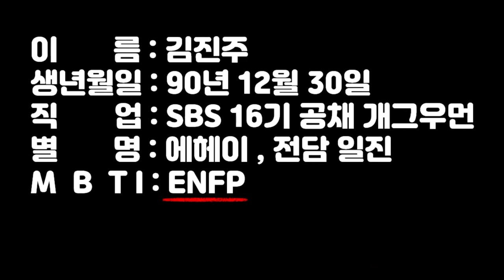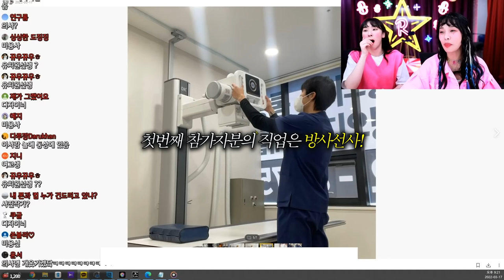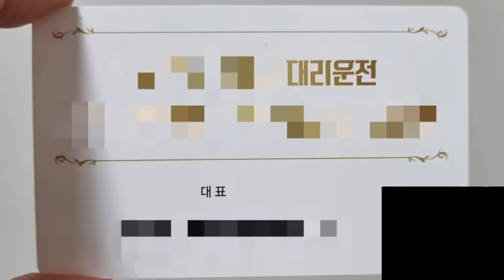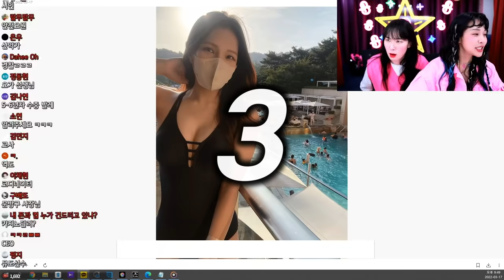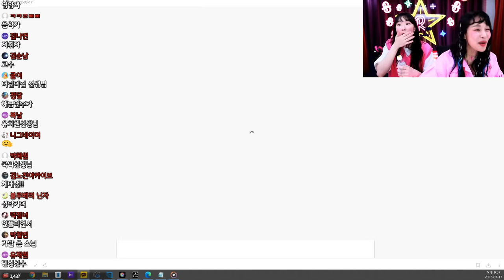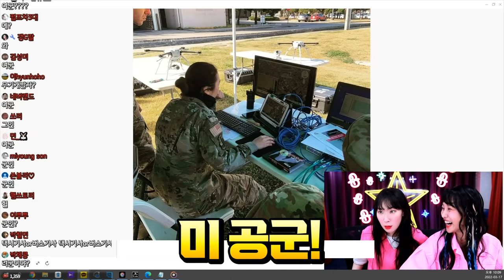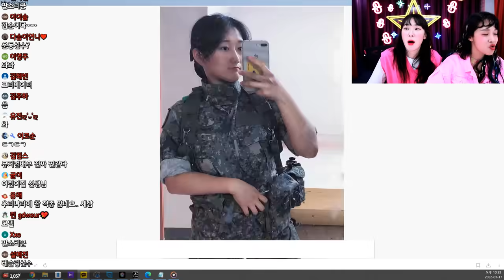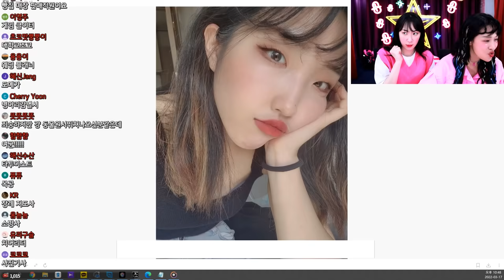아무도 못 맞춘 직업반전대회 (feat 김진주)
2탄도 곧 커뮤니티에 공지 할게요!주변분들에게 많이 소문 내주세요!
아무도 못맞추는 다양한 직업군과 이미지까지!!!
곧 라이브에서 또 만나요!